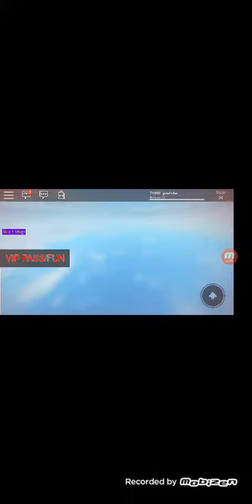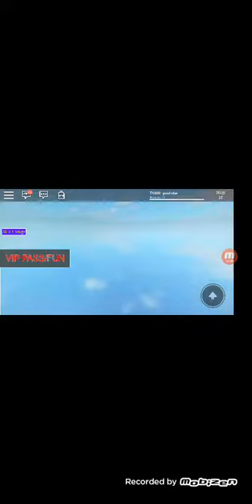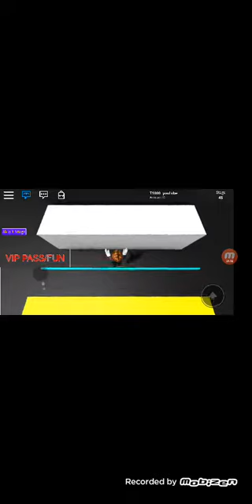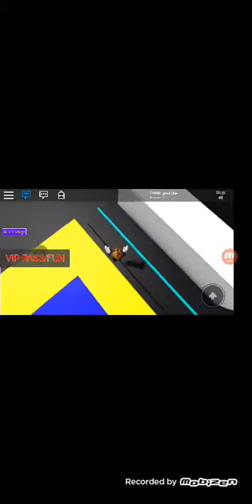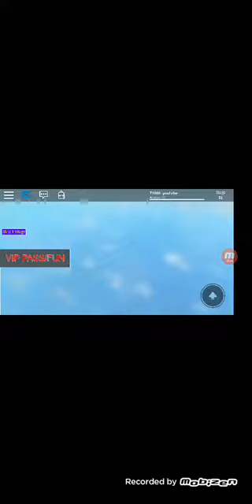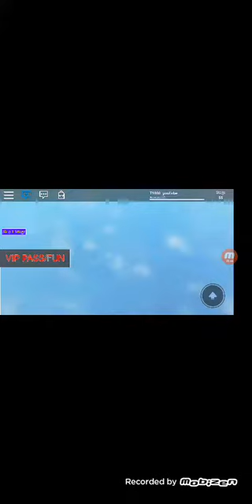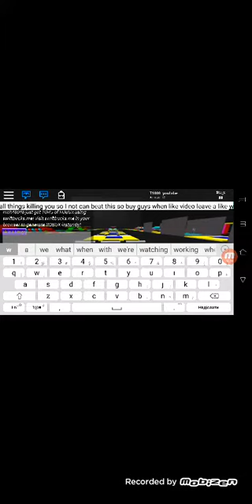Escape from IPAD full beat 55 levels! Roblox